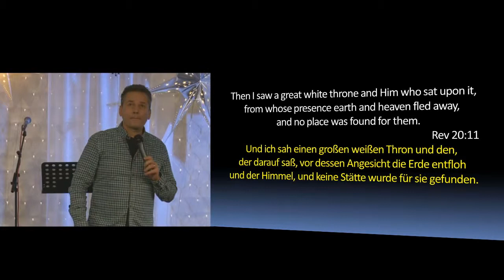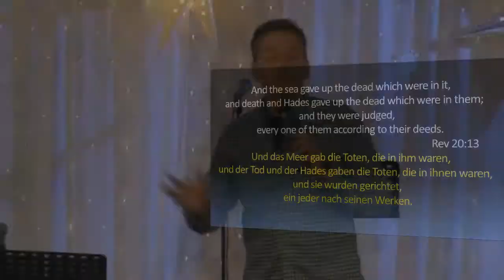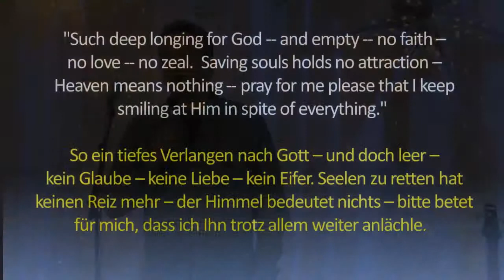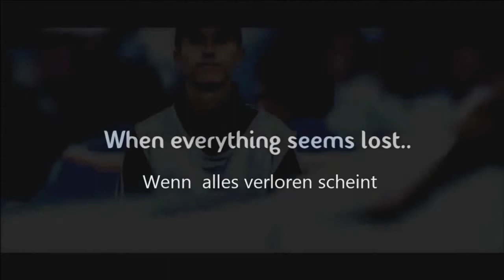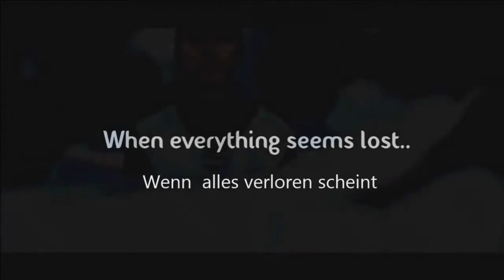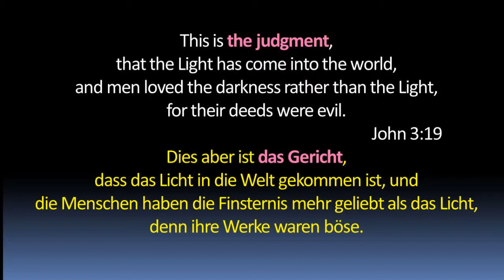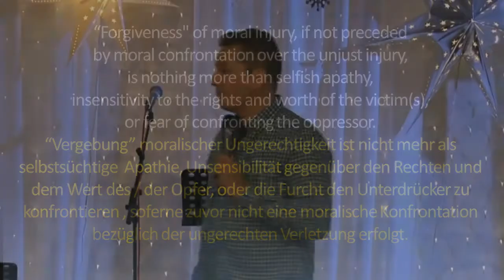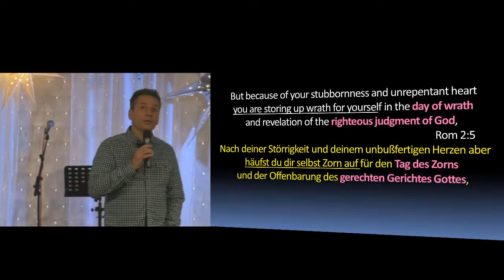Why Would a Loving God Judge? - Rob Prokop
Warum würde ein liebender Gott richten? - Rob Prokop